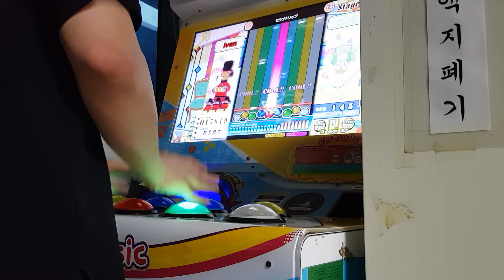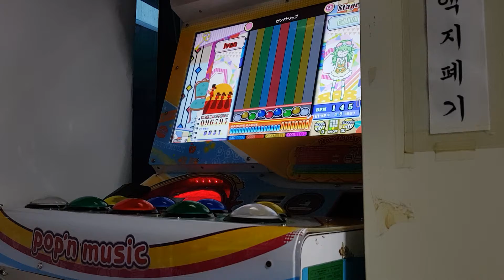세츠나트립 44 AAA